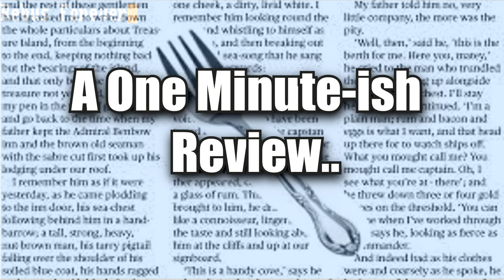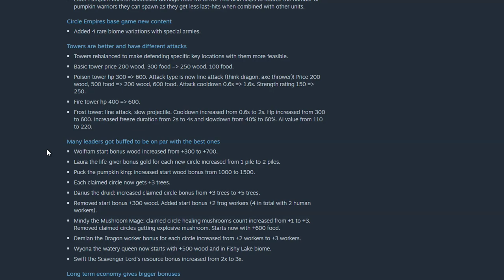Circle Empires - A One Minute-ish Review- A grown up Indie strategy game for grown ups.